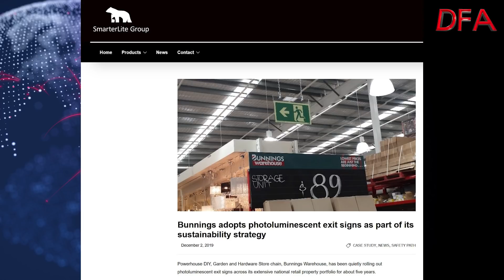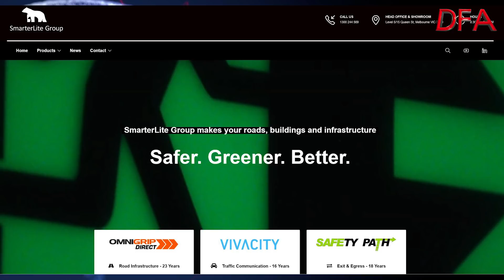Shining A Light On Small Business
SmarterLite's Chief Technology Officer, Zoran Ovuka, explains the innovation journey the company has been on as it has created a next generation luminosity product.

Proof Australian firms have the capacity to be innovative, despite the many barriers in play.